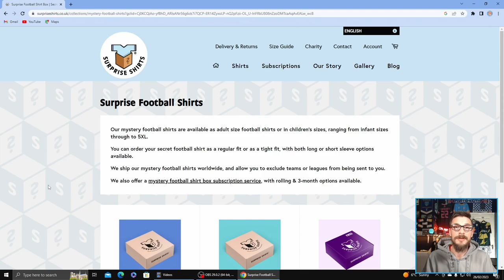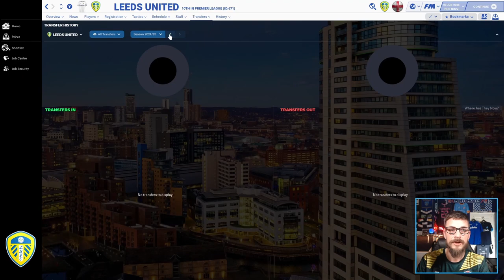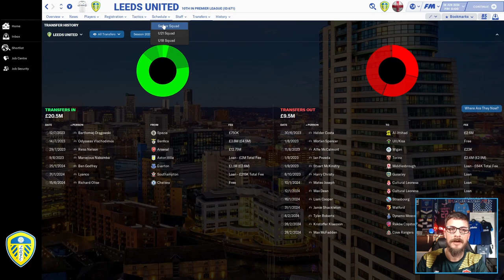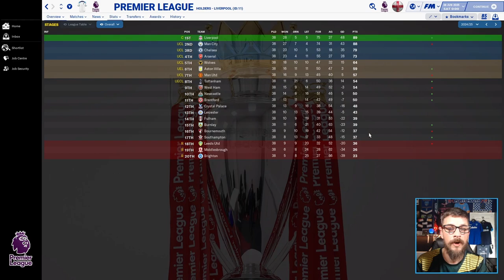FM23 Simulation | Javi Gracia at Leeds United | Football Manager 2023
In today's second FM23 simulation I take a look at how Javi Gracia's tenure as Leeds United manager might pan out..

Will the former Watford gaffer be the right man for the job? Will he bring success back to Elland Road?

FOOTBALL MANAGER 2023 TUTORIALS
FOOTBALL MANAGER 2023 EXPERIMENTS